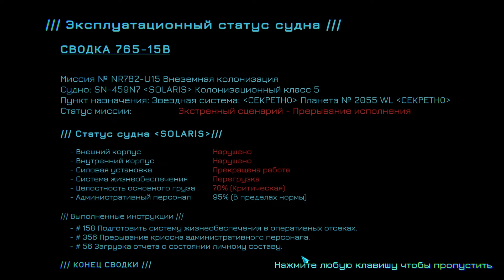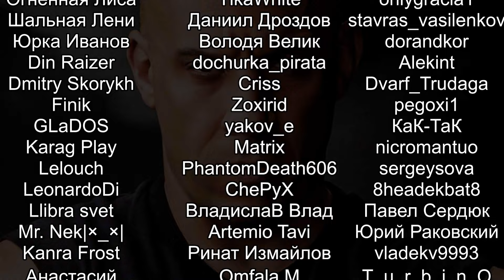ОТЕЧЕСТВЕННАЯ ХАРДКОРНАЯ ПОШАГОВАЯ Tenebris: Terra Incognita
Прохождение Tenebris: Terra Incognita на русском на максимальной сложности. Tenebris: Terra Incognita - игра от отечественного разработчика, напоминающая Darkest Dungeon. Пошаговая тактическая RPG. Вам предстоит путешествовать по кишащей ужасными монстрами планете. Экспериментируйте с ветками талантов 23 героев. Комбинируйте способности с предметами экипировки. Соберите отряд, и откройте секреты планеты Tenebris!